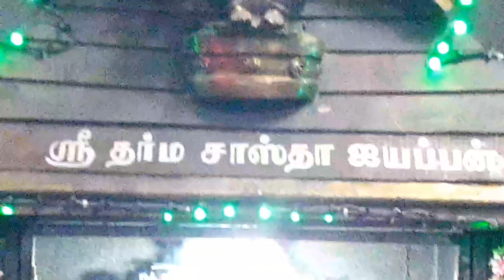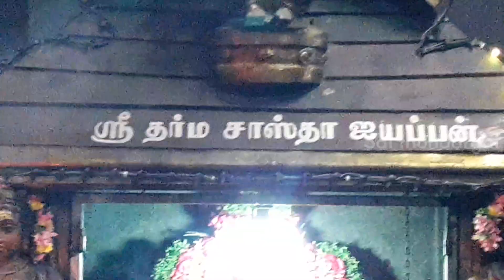03கும்பகோணம்.09-11-2023அருள்மிகு ஸ்ரீ மஹா காளியம்மன்ஆலயம் மாதாந்திரஉத்திரஐயப்பன் பூஜை செட்டிமண்டபம்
கும்பகோணம்.09-11-2023அருள்மிகு ஸ்ரீ மஹா காளியம்மன் ஆலயம் மாதாந்திர உத்திர ஐயப்பன் பூஜை செட்டிமண்டபம்.🔱🙏